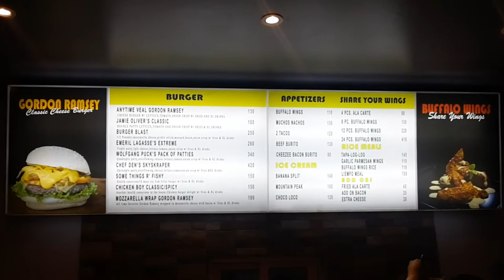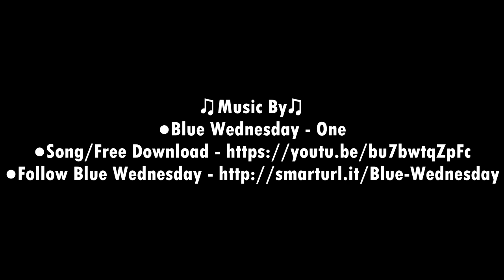VEAL BURGERS in Cavite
Craving for some mouth watering burgers?

All you need to know in 1 minute and 30 seconds.